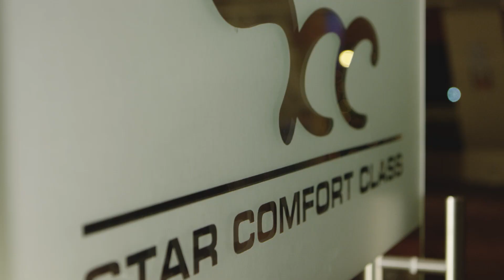Tallinnan joulu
Joulumarkkinat tuovat tunnelmaa Tallinnaan joulun aikaan! Lähde hotelli- ja jouluostosmatkalle - Tallink Shuttlella seilaat jouluun vain 2 tunnissa, 6 kertaa päivässä.